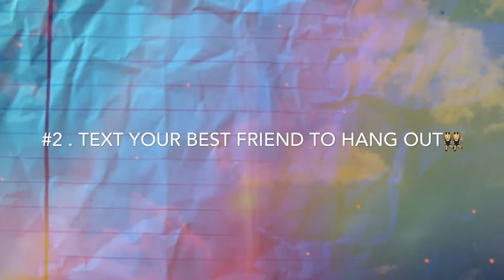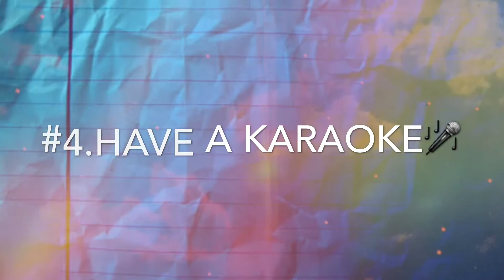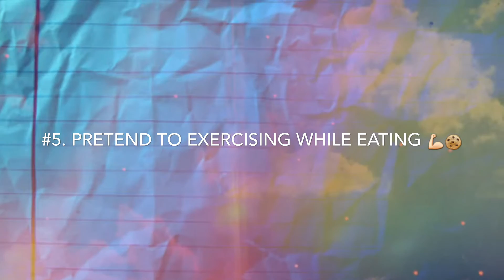7 Things To Do When Your Bored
I hope you guys enjoy that video♡
Stay beautiful and be yourself ♡